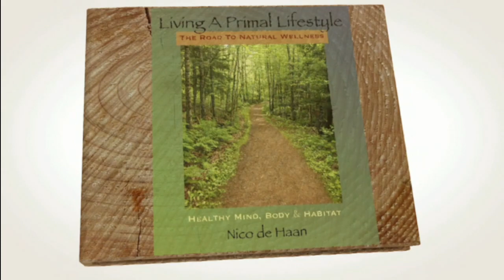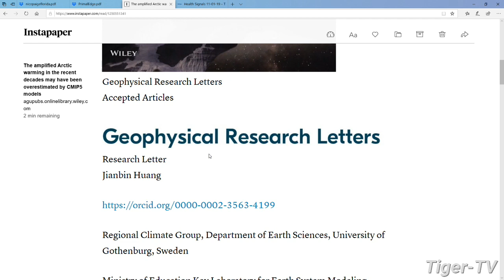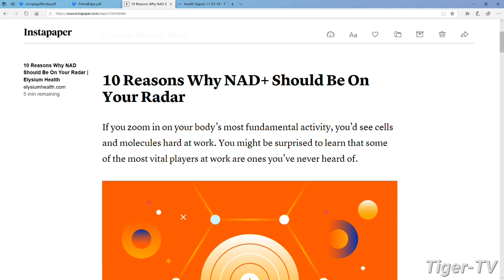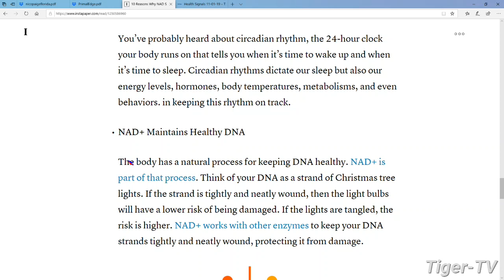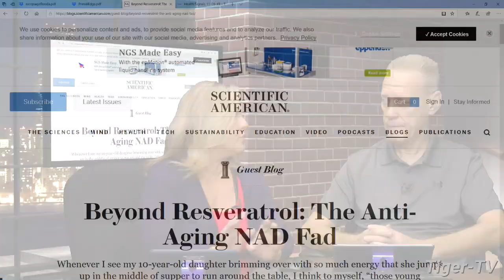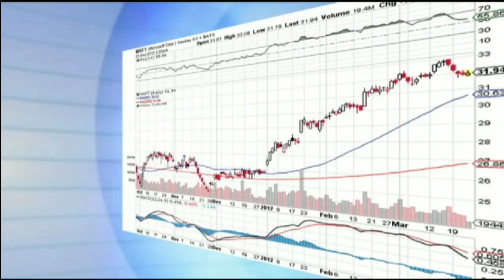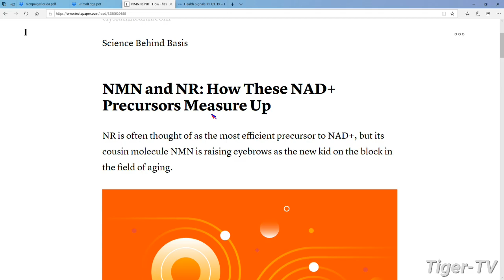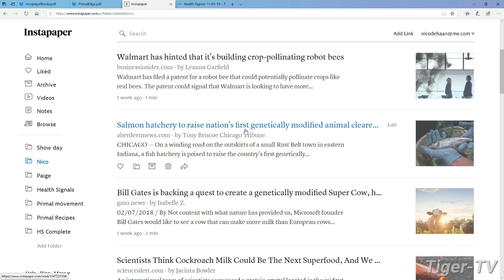November 12th, Living a Primal Lifestyle with Nico de Haan on TFNN - 2019